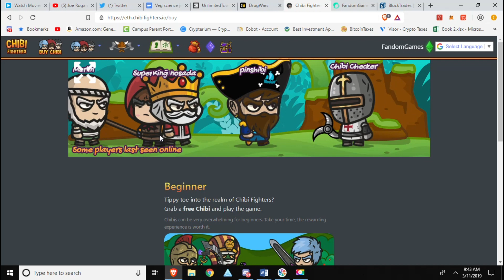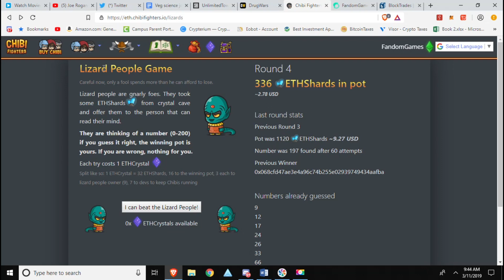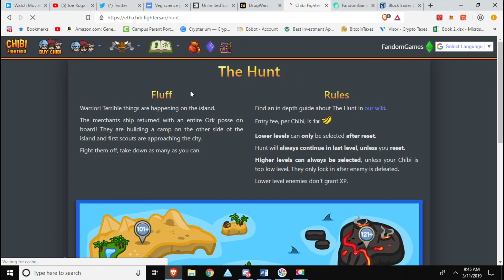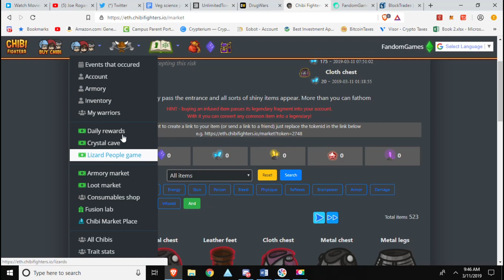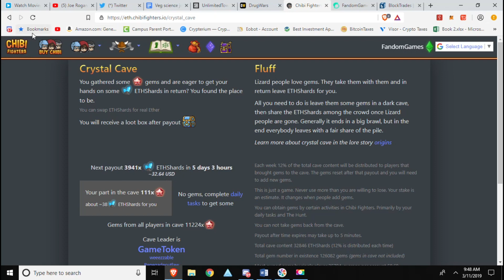Chibi Fighters Update Overview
New updates for chibi fighters, check it out here